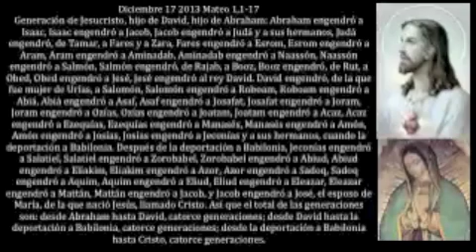Evangelio diciembre 17 2013 2